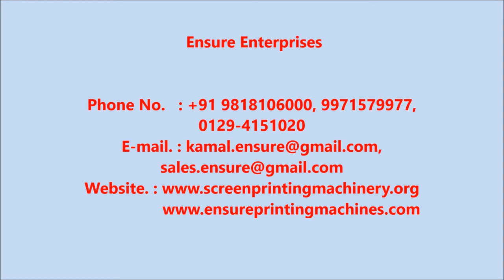Manual Round Printing Machine